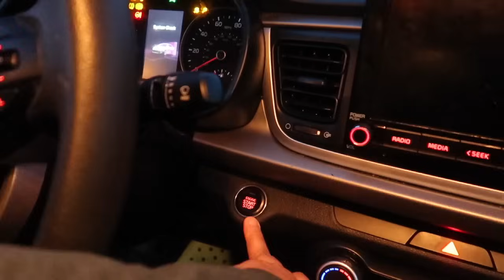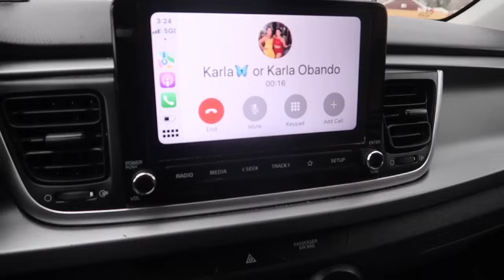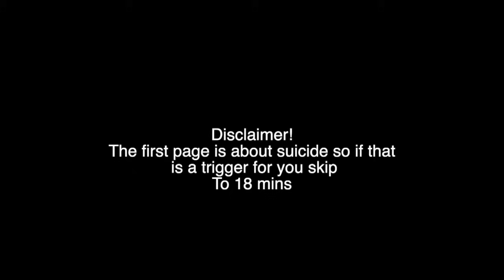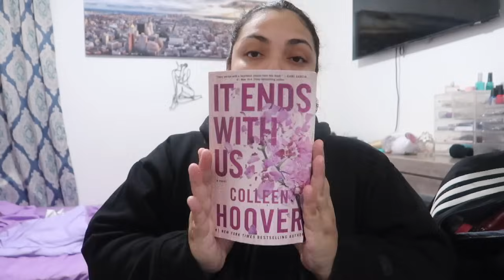you only live once. Will I regret this?| Baby Daddy is moving to VA | I want to be in NYC